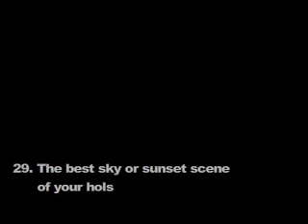AVDJ Scavenger Hunt 2007 - Homecoming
I'm back in New York City now, where the hunt continues...

-AVDJ